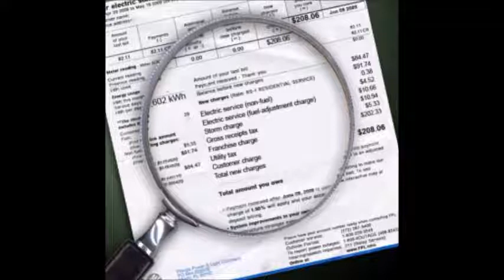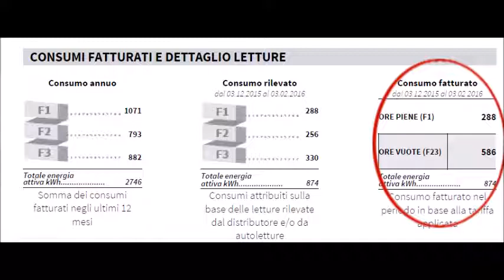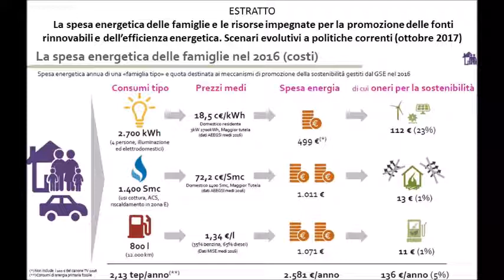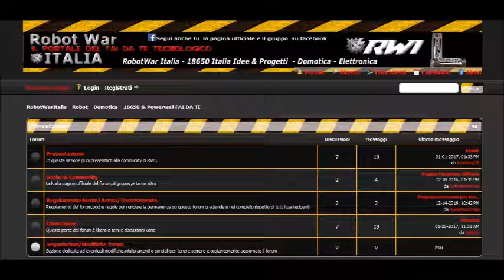RISPARMIARE €€ SULLA BOLLETTA LUCE CON 5€ E CON 4 SEGRETI!